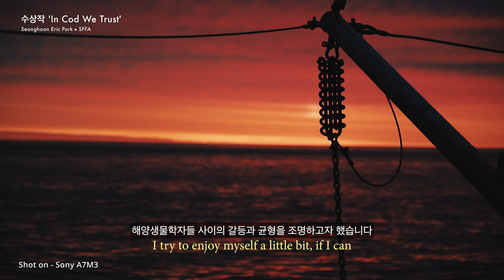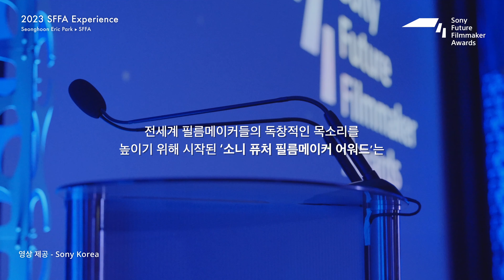전 세계 필름메이커들의 도약을 위한 글로벌 단편 영화 대회 │'SFFA' 우승자 박성훈 감독 인터뷰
소니가 후원하고 크레오(Creo)가 주관하는
전 세계 필름메이커들을 위한 글로벌 단편 영화 대회
“소니 퓨처 필름메이커 어워드(Sony Future Filmmaker Awards)”

SFFA Student Non-Fiction 부문 우승자 박성훈 감독이 들려주는
'SFFA' 참여 후기와 소니 시네마 라인에 대한 이야기.

올해로 3회를 맞은 'SFFA 2025'의 참가 신청이 진행 중입니다.
여러분의 많은 참여를 기다립니다

⏰ Time Stamp
00:00 SFFA 소개
00:18 수상작 소개
00:49 SFFA 우승 후기
01:37 SFFA 이후 작업
02:34 Sony 카메라 사용 후기
03:50 아웃트로
04:22 Epilogue